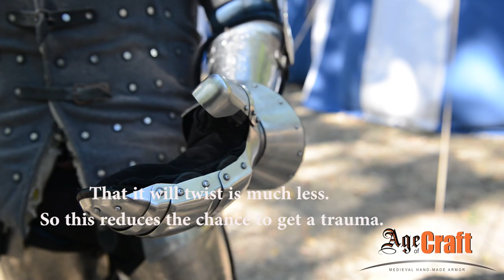Plate mittens "Christ's army" (articulated wrist)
Updated mittens "CHRIST'S ARMY" with an articulated wrist.
Designed specifically to increase the mobility of the wrist.
Good for professional fights and two-handed weapons tournaments.